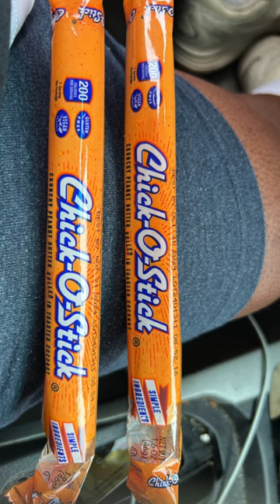Chick 0 Stick pt 1#shorts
Went to dollar store found
Candy from my kid days are they still good?